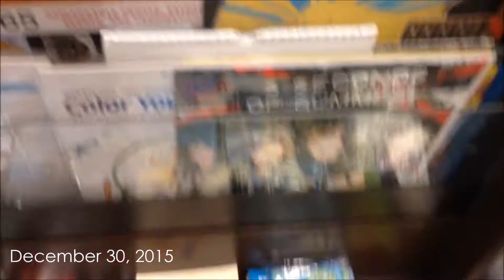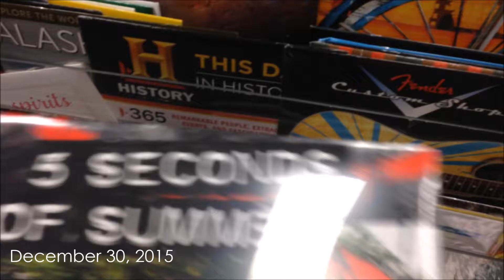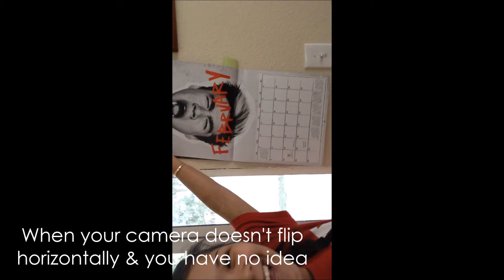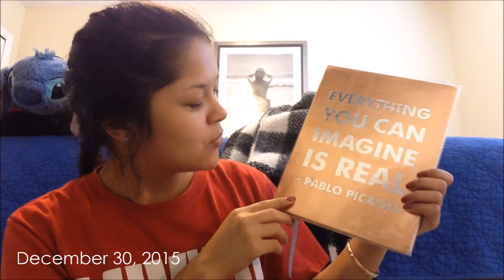5SOS IN MY HOUSE, MINI HAUL, & BAKING // Hump Day Vlog || Mekala Viernes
Thumbs up if you're excited that the vlogs are back! On this day ( Wednesday December 30, 2015) my mom and I ran errands all day!